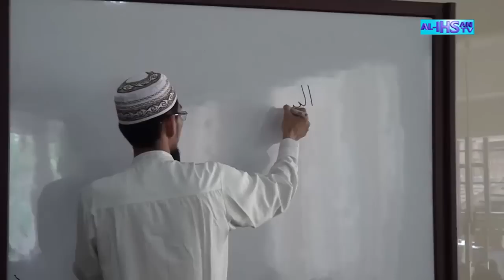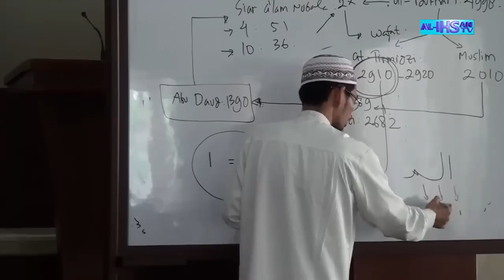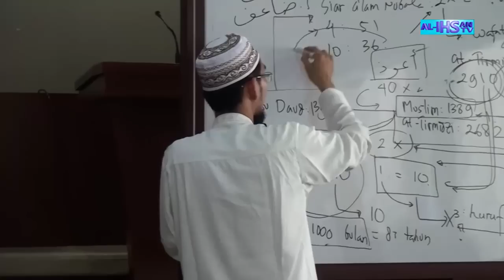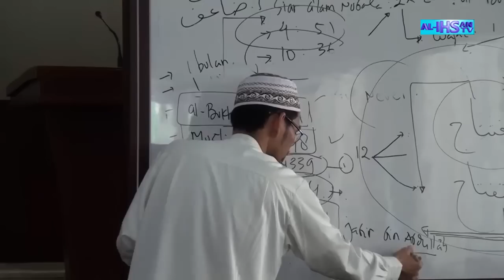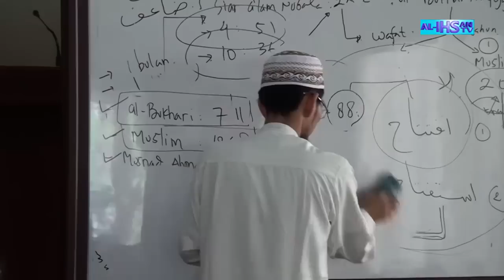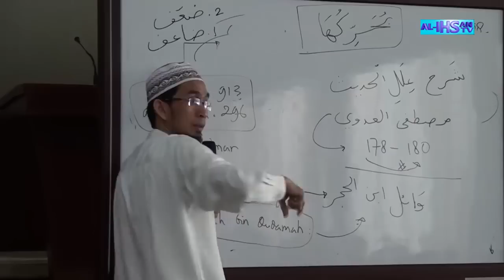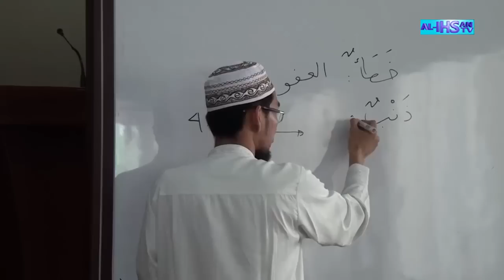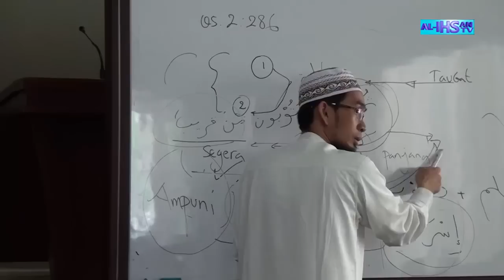Tanya Jawab Keislaman (Ustadz Adi Hidayat, Lc, MA)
Kajian di Masjid Al-Ihsan Jakapermai: Tanya Jawab Keislaman (Ust. Adi Hidayat, Lc, MA)

Jln Majapahit No. 9 Jakapermai RT 04/RW 06 B, Kota Bekasi, Indonesia, Telepon (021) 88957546